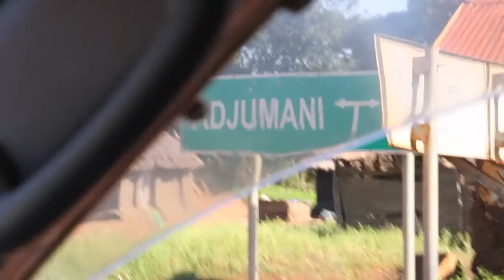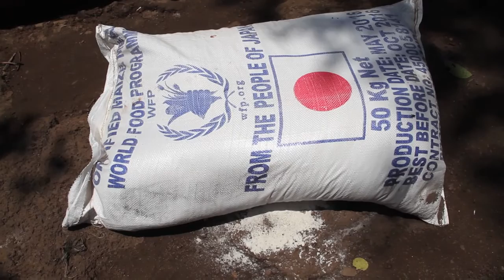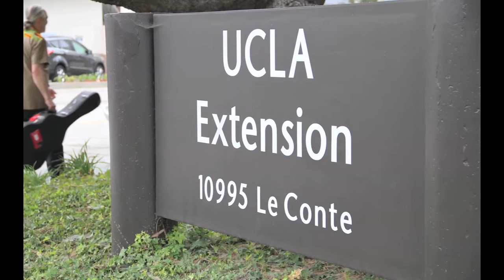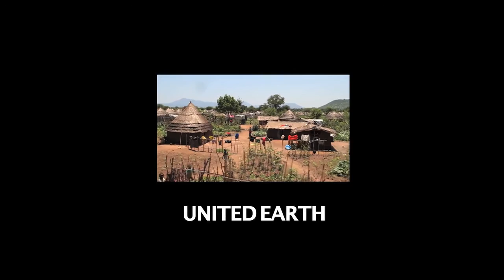GANDA BOYS VISIT ADJUMANI REFUGEE SETTLEMENT CAMP – AUGUST 2016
Denis Mugagga, and Daniel Sewagudde of The Ganda Boys flew to Entebbe, Uganda last week to continue their plight for the displaced and The ForgottenPeople campaign.
After several meetings and a visit to the Office of the Priminister they were finally given clearance to go to Adjumani Refugee Camp.  The Hon. Musa Ecweru, Minister of State & Minister for Relief and Disaster Preparedness recommended them to go.
13 August – They took a long and arduous road trip to Nyumanzi Reugee Settlement Camp